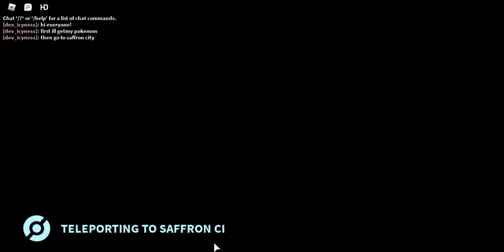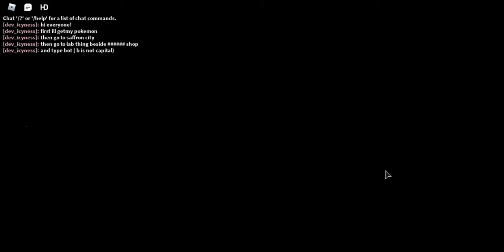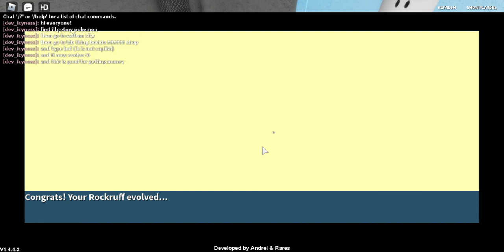PROJECT POLARO HOW TO LEVEL UP YOUR POKEMON FAST AND GET MONEY FAST ROBLOX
This is also good for evolving pokemon :D